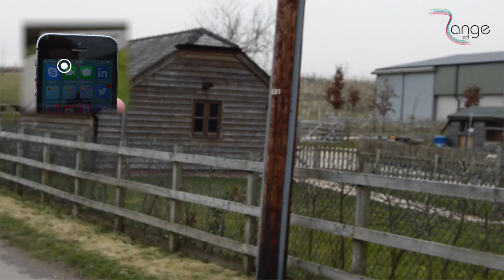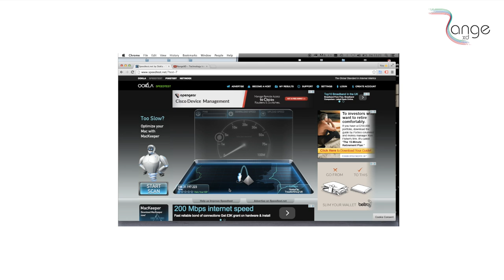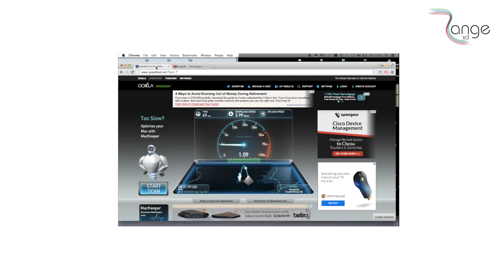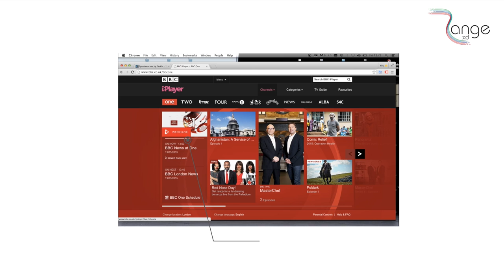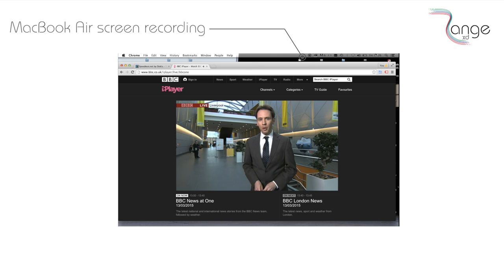RangeXD WiBE in Hampshire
Results of WiBE testing in Hurstbourne Priors, Hampshire.

The video shows Youtube streaming of HD video, BBC iPlayer live streaming and broadband performance that is 6x faster than local fixed broadband, as reported by OFCOM.